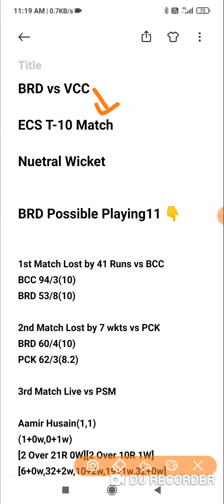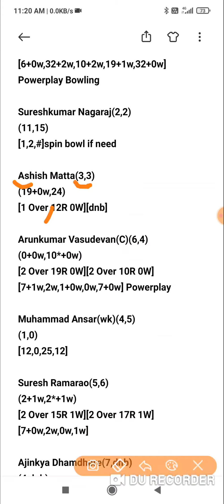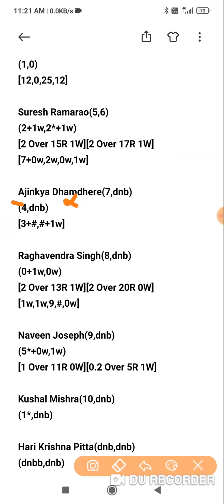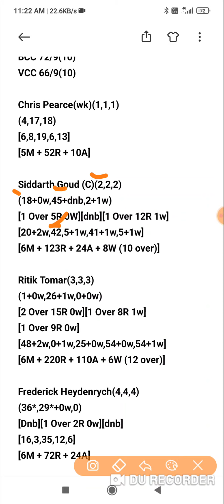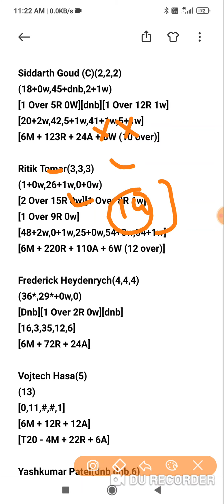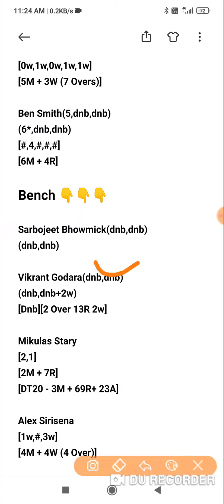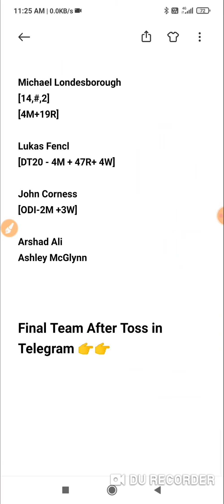brd vs vcc t10 match prediction dream11 team of today match brd vs vcc prague t10 leauge 2021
brd ve vcc t10 match prediction dream11 team of today match brd vs vcc prague t10 League 2021

BRD vs PCK Dream11 BRD vs VCC Today Match Playing11 Match Prediction | BRD VS VCC T10 Prague

Dream11
Batball11
Myfab11
Playerzpot
Real11
Ballebazi
Mpl
My11circle
Gamegy
Dream11 Team
Dream11 analysis
Fantasy buzz
Sports Fantasy Guruji
Cricinformer
Cric11forecast
Fantasy selector